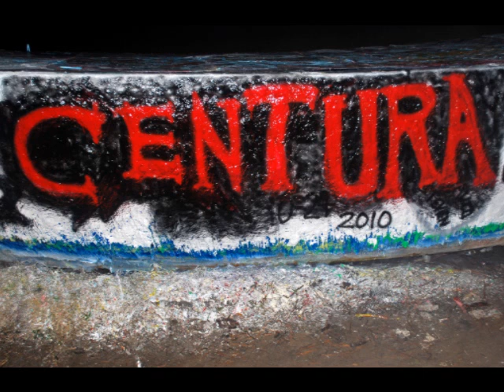Centura - Ghost (2nd mix)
this is our 2nd mix of "ghost." facebook twitter: @CENTURAMETAL